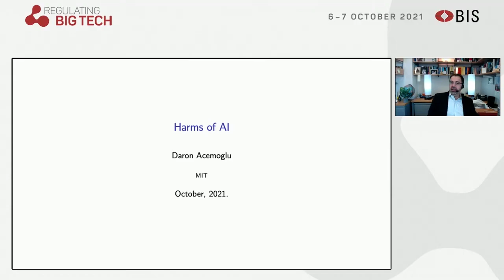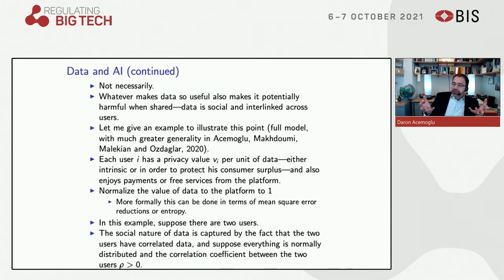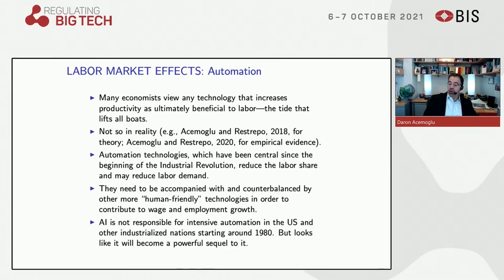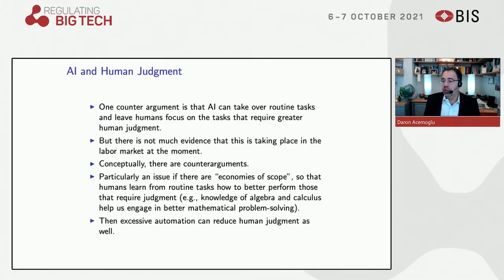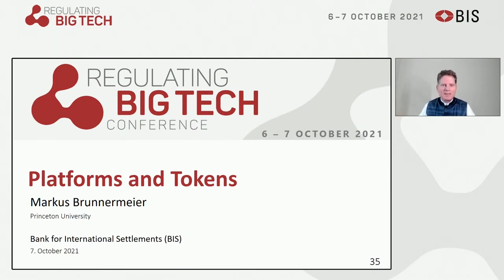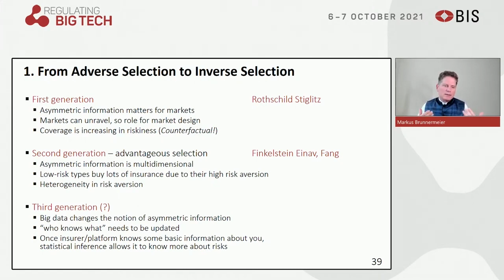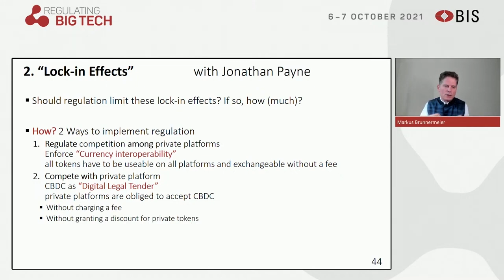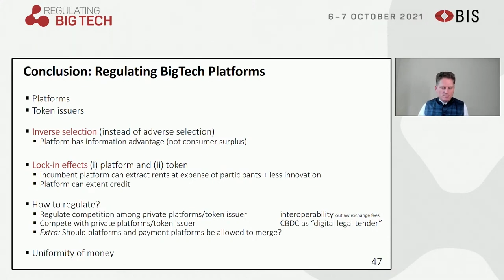Data in digital markets and money | Regulating big tech conference